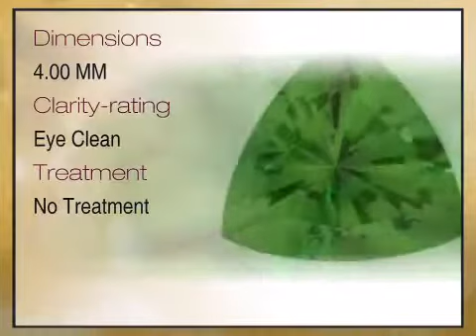Tsavorite Garnet Trillion Cut 4.00mm Grade AA - africagems.com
This Tsavorite Garnet Trillion Cut 4.00mm Grade AA is brought you - The Trusted Gemstone Experts Since 1984.